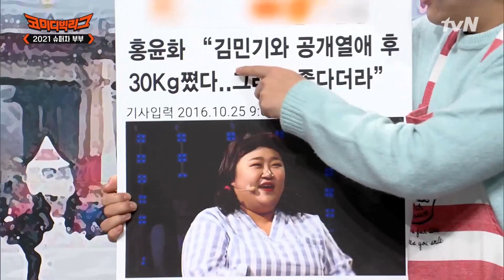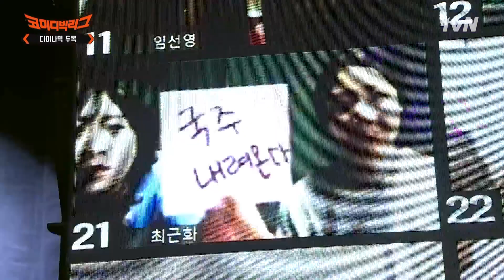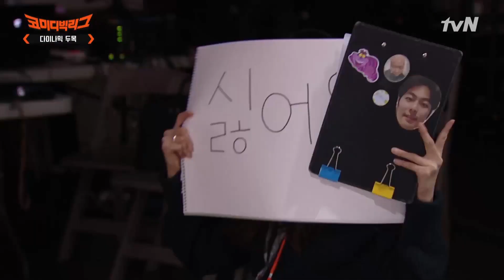[하이라이트#] 이럴 거면 감독님도 같이 코너 하세요! 이상준x이국주x감독님들(?) 케미#코미디빅리그 | Comedy Big League EP.395 | tvN 210207 방송